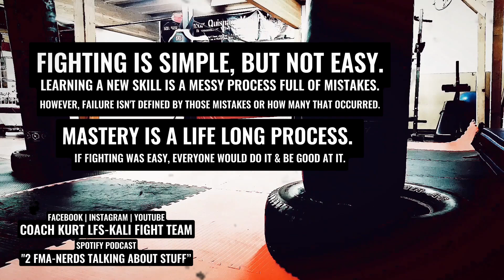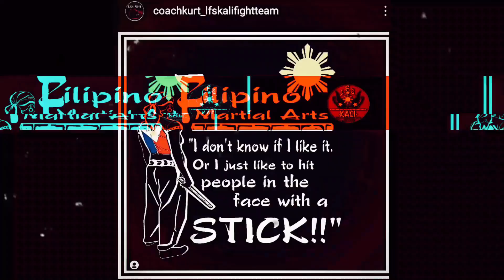Technical Sparring | "Sweep The Leg" | Bradley 2018 – Basic Muay Thai.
Concept | Toe Sweep
💢 Task | “Sweep the Lead Leg.”
PFSM (Positive Fight Space Management)
💢 Goal | Creating space for a big round kick or takedown.

Bradley was having a technical issue with his shin guards. They were a tad too big and this high spot was rubbing against his knee. He managed but with some focused encouragement. Like most kids, Bradley tried to get out of training when the physical task was becoming challenging. Guiding a student through discomfort is part of the process of coaching.
Coach, you are more than just, “A Professional Punching Bag.”

Spotify Podcast |
"Two FMA-Nerds Talking About Stuff"